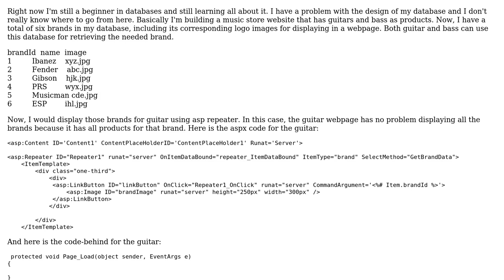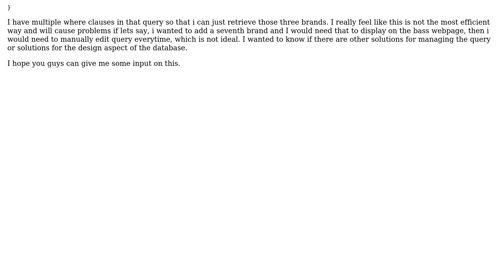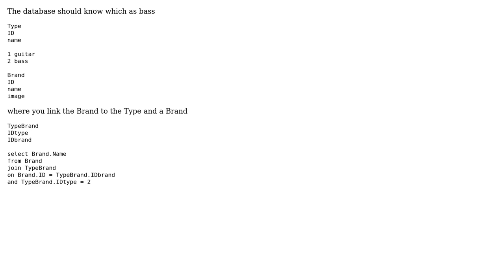Code Review: Rendering logos for guitars and basses listed in a database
With thanks & praise to God, and with thanks to the many people who have made this project possible! | Content (except music & images) licensed under CC BY-SA | Music | Images & others | With thanks to user RockStar user paparazzo user 200_success and the Stack Exchange Network Trademarks are property of their respective owners. You are responsible for your own actions.